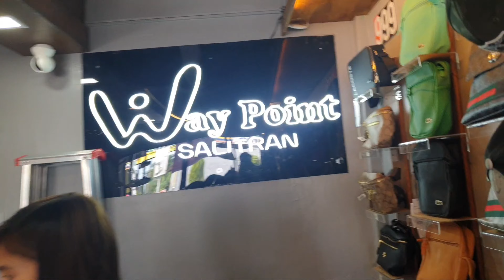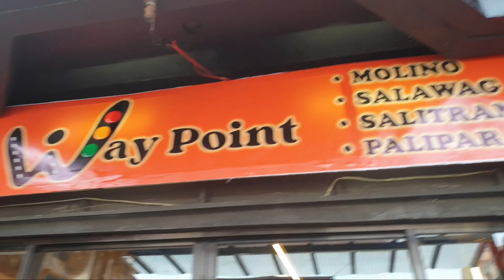murang store ng mga sapatos t shirt at iba pa!!! way point salitran